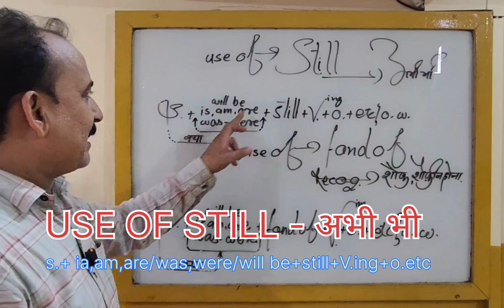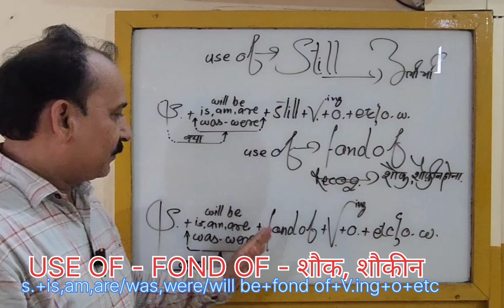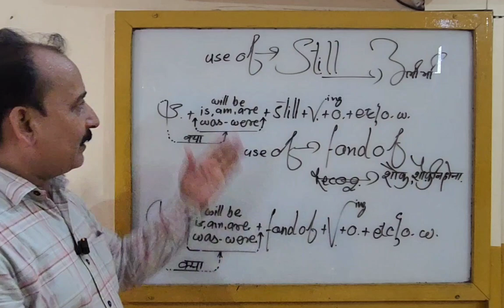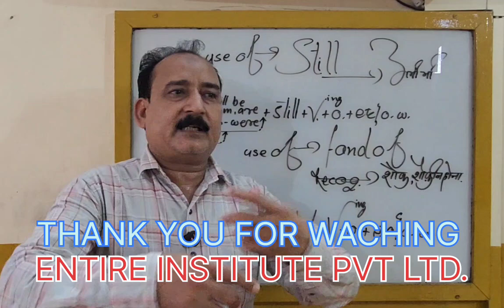क्या आप अभी भी नाचने के शौकीन हो ?